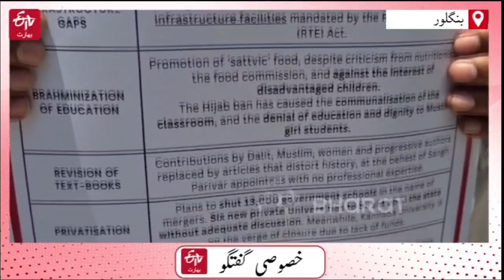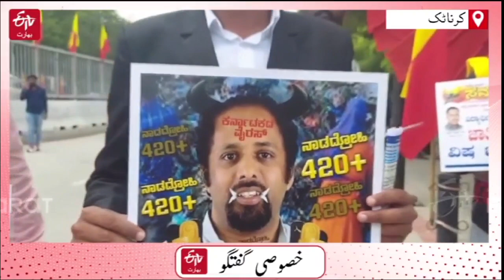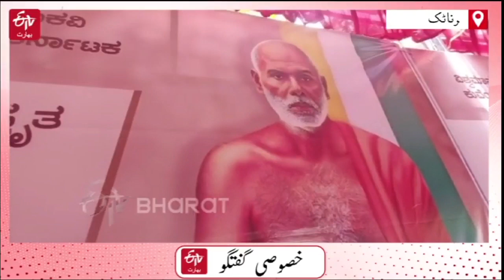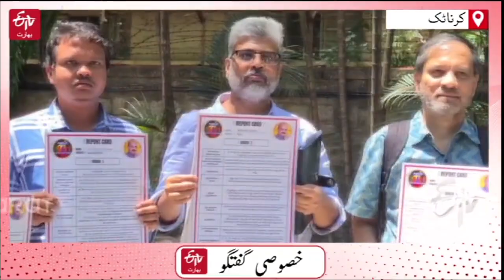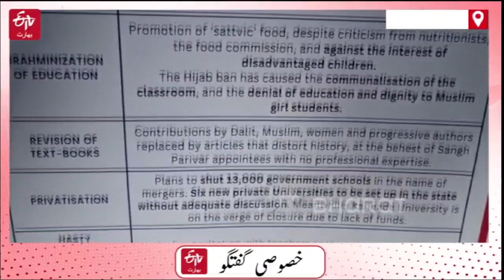Report Card on Education in Karnataka | Dr. Abdul Subhan of Falcon Institutions | Bahutva Karnataka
Karnataka Assembly Elections Results 2023